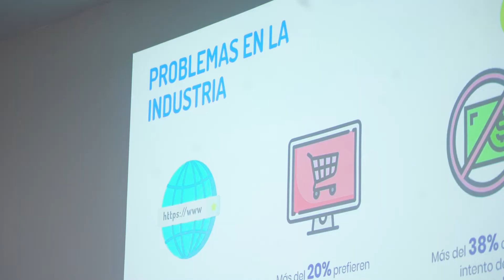ULIMA - Experiencias, consejos y lecciones del Primer Encuentro de Emprendedores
Nicolás Neuhaus, egresado de la Carrera de Marketing de la Universidad de Lima, Tiago del Río, alumno del último ciclo de nuestra Carrera de Ingeniería Industrial, y el agrónomo Efraín Wong fueron los expositores del "Primer Encuentro de Emprendedores: Nuevas Maneras de Hacer Empresa. Claves de Éxito". El evento se realizó el 30 de octubre en el Aula Magna T-1 y contó con la organización de la Carrera de Administración y el Círculo de Emprendimiento.